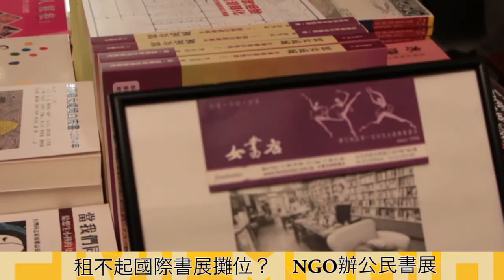20160216租不起國際書展的ngo都在這裡